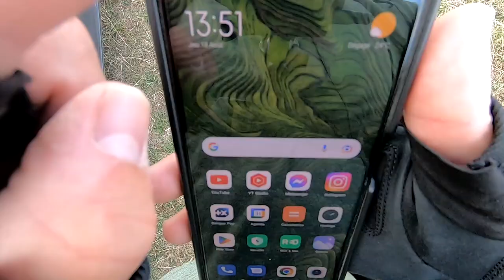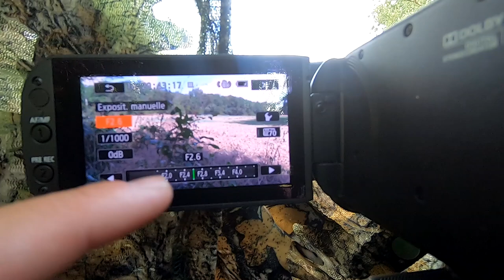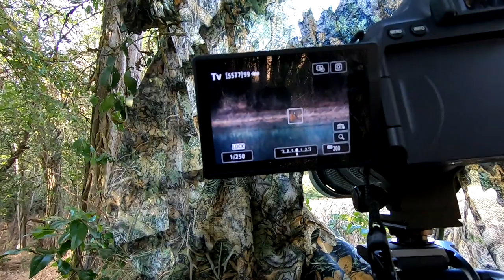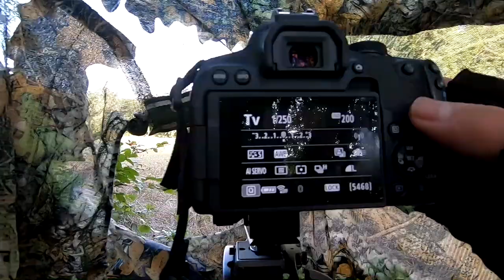Comment faire un affût pour observer les animaux ?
Si tu as aimé cette vidéo ou si tu as la moindre question, laisse un commentaire et je te répondrais le plus rapidement possible.